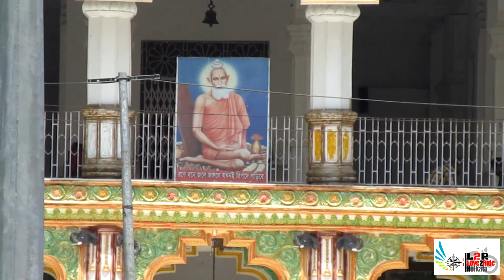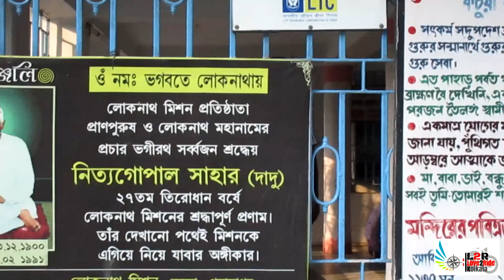CHAKLADHAM & KACHUADHAM BABA LOKENATH TEMPLE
Chakladham is Baba Lokenath's Birth Place
Kachuadham is Baba Lokenath's Mother Birth Place.